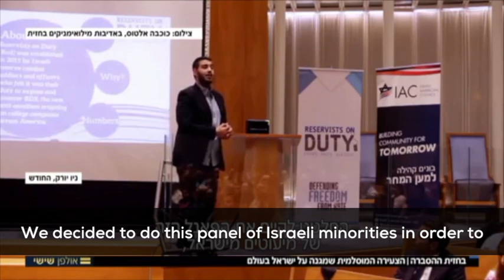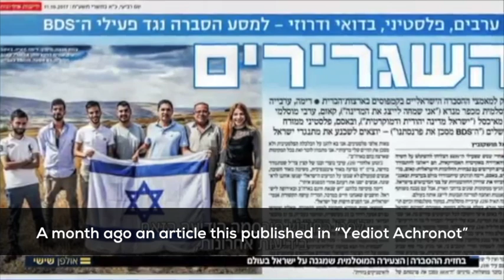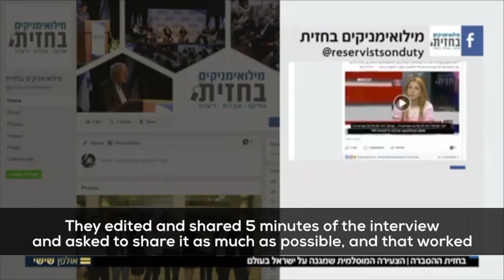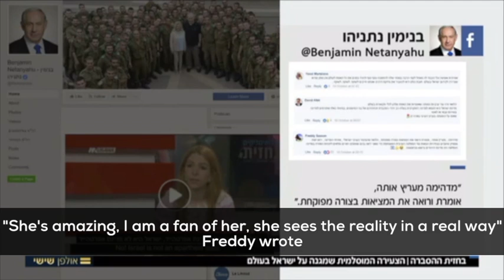Demi Tayeh, and Israeli-Arab against the BDS movement on Channel 2